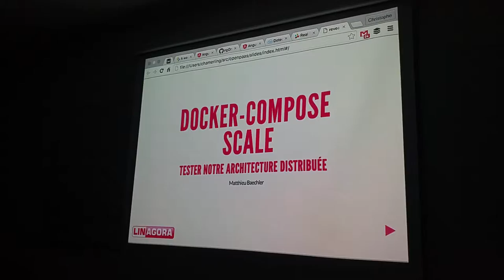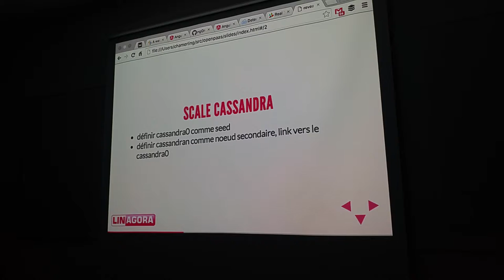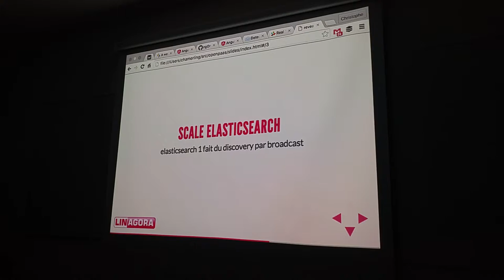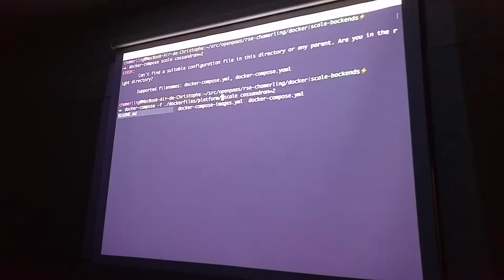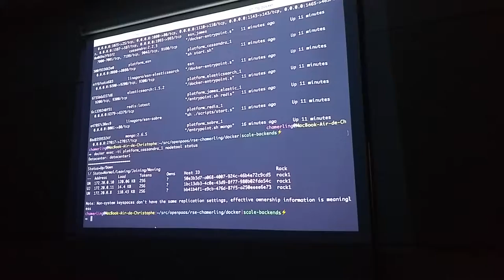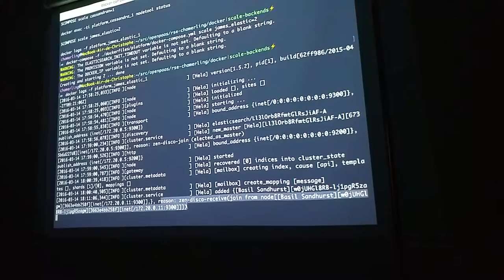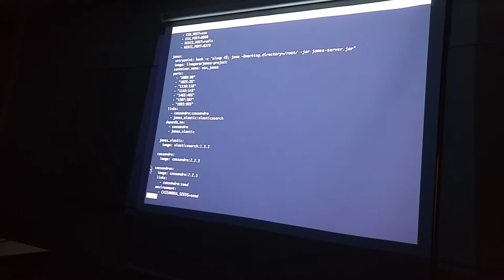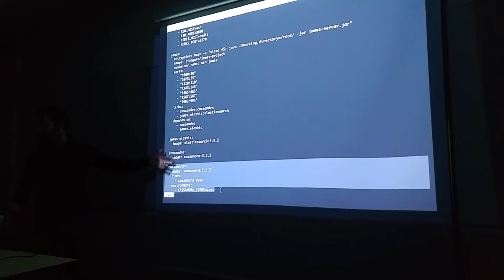20160314 infra team